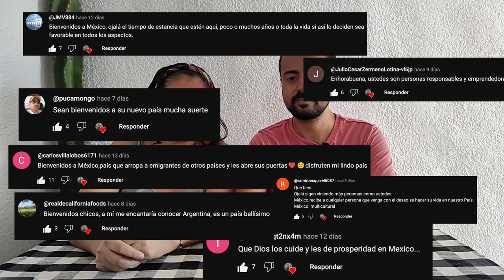5 Imperdibles en CANCÚN - MÉXICO 🇲🇽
Si venís a Cancún no podes dejar pasar ninguno de estos 5 imperdibles antes de que te vayas!
Es un destino que cuenta con mucho más que solo playas para que recorras y conozcas. Te mostramos distintas opciones para todos los gustos.

🔗🔗🔗Redes🔗🔗🔗